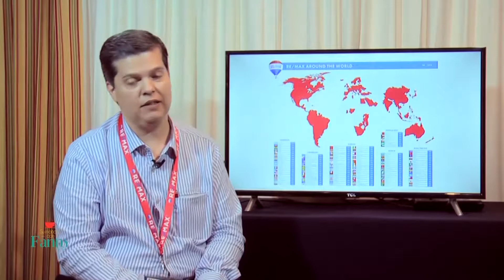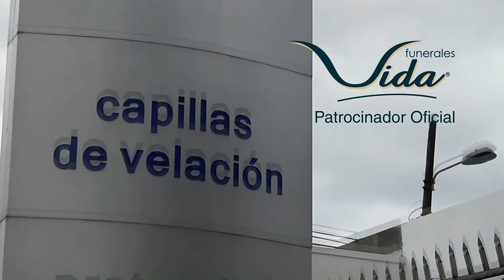Su mañana con Fanny 52 23 06 18